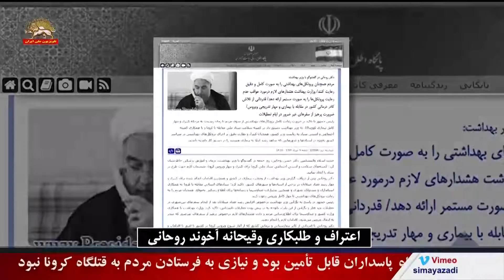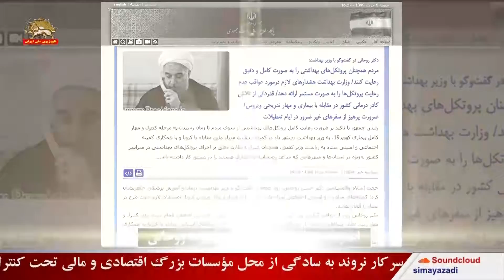دجال بازی و طلبکاری وقیحانه آخوندروحانی: اعتراف به شیوع کرونا دراثربازگشاییهای مجرمانه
و بازهم انداختن تقصیرات به گردن مردم
اعتراف و طلبکاری وقیحانه آخوند روحانی

به گزارش سایت رئیس جمهور ارتجاع -جمعه۹خرداد، آخوند روحانی، در یک گفتگوی نمایشی با وزیر بهداشت رژیم ضمن اعتراف به اینکه دربرخی از استانها وشهرها کرونا شیوع پیداکرده، با شیادی حیرت انگیری آن را در قالب حضور سریع کادر درمان عنوان کرد و گفت: «با افزایش تعداد مبتلایان در برخی استان ها و شهرها، شاهد حضور به موقع کادر درمان در این مناطق برای کنترل سریع شیوع ویروس بوده ایم»!

روحانی سپس تقصیر شیوع کرونا را -که نتیجه خود داری رژیم از قرنطینه و بازگشاییهای مجرمانه است- ،به گردن مردم انداخت و با طلبکاری افزود: «در شرایط فعلی همچنان ناگزیر به زندگی و همزیستی همراه با کرونا هستیم، همه(باید) رعایت کامل را در دستور کار قرار دهند تا احیاناً با اوج گیری دوباره بیماری بخاطر عدم رعایت اصول بهداشتی، ناچار به بازگرداندن برخی محدودیت ها نشویم که آثار و تبعات زیان باری برای زندگی اجتماعی و اقتصاد به همراه خواهد داشت.

در این گفتگوی نمایشی، وزیر بهداشت رژیم نیز با بیشرمی با وی همدهان شد و اوج‌گرفتن بیماری را در کشور را متوجه مردم کرد و گفت:« اگر روند سفرهای غیرضروری به همین صورت ادامه داشته باشد و پروتکل های بهداشتی به صورت کامل رعایت نشود بار دیگر با اوج گیری ویروس کرونا در کشور مواجه خواهیم بود و ناچار می شویم برخی محدودیت ها را دوباره اعمال کنیم».